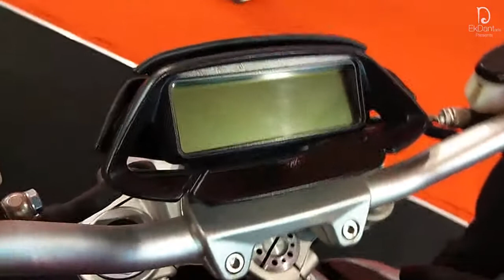Motoroyale MV Agusta Brutale 800 RR | Autocar Performance show 2018 India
In this video we are visiting the Autocarperformanceshow 2018 india held in Mumbai. Amazing cars and Bikes have been featured